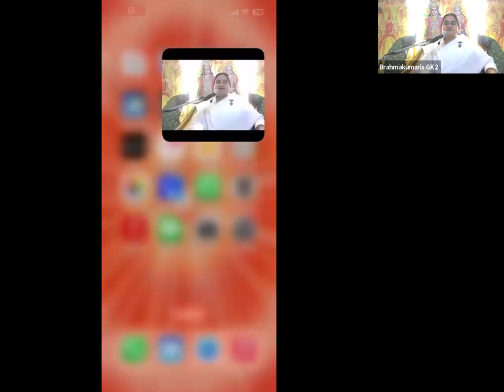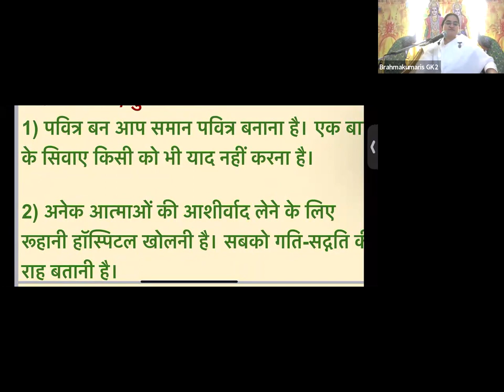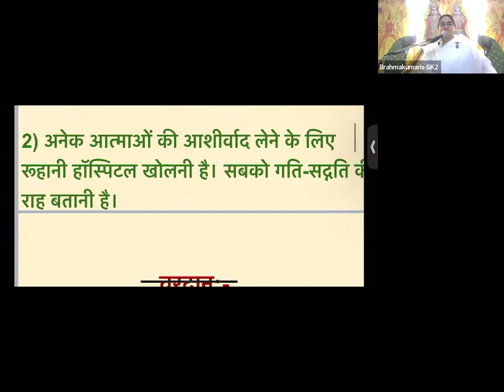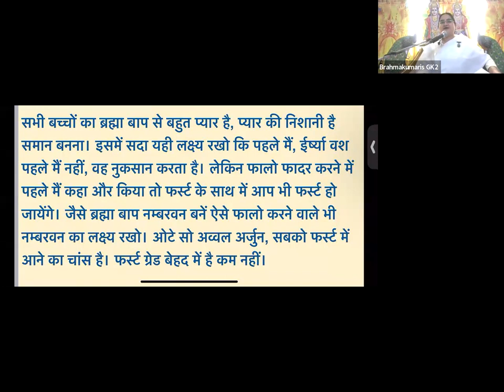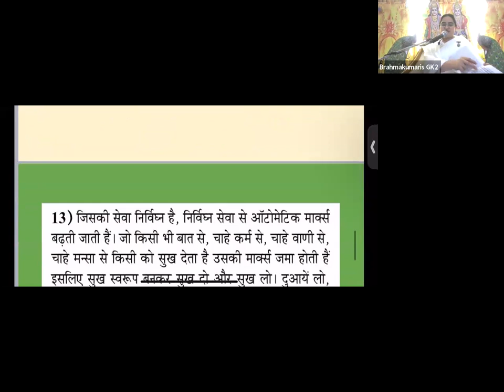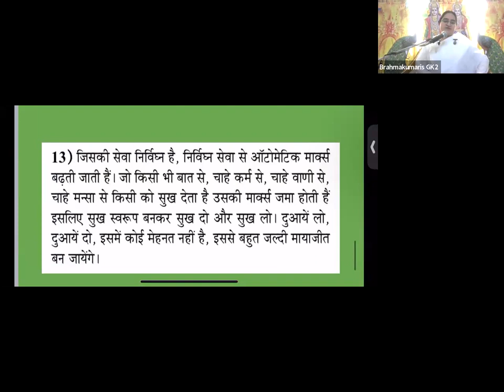13th Nov - Saakar Murli - BK Sister Medha, GK-II New Delhi